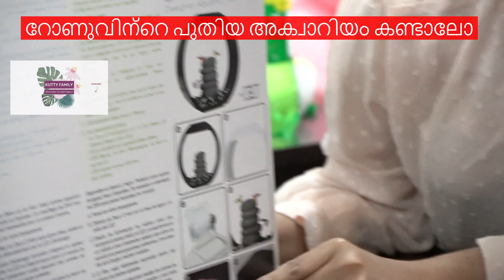റൊന്നു കുട്ടിയുടെ പുതിയ അക്വാറിയം